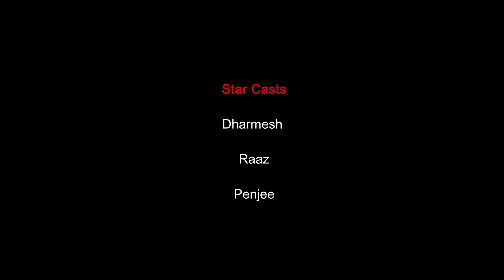Baa, Chora Ani Pani - Nepali Short Film (2011)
बा, छोरा, अनी पानी - Nepali Comedy
Ghau Chot Production